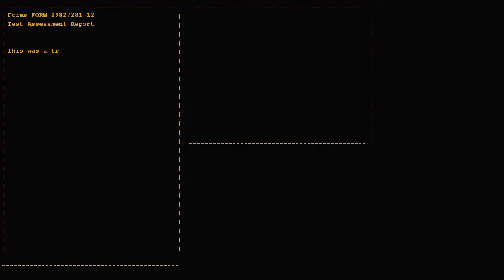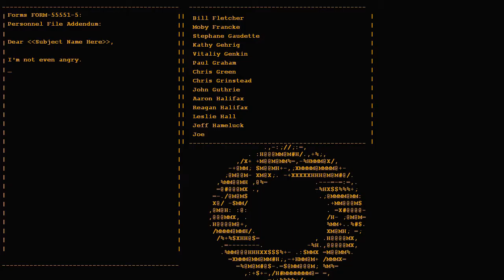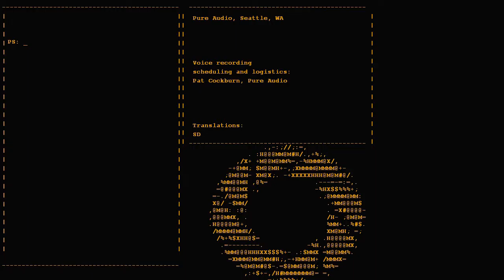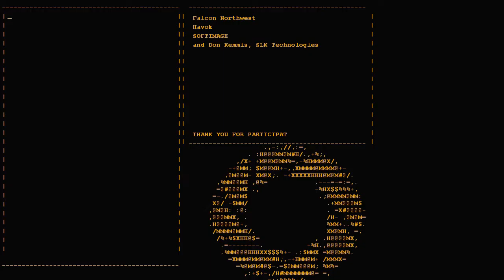Portal 1 - Episode 23 (FINALE) // GLaDOS is going down..... eventually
Joe makes use of all his skills to take down GLaDOS.

Outro Music: "Oedo Hop" from The Legend of the Mystical Ninja, remixed by Palpable